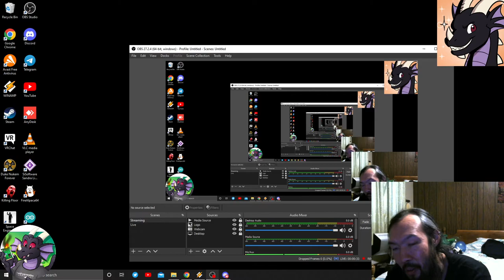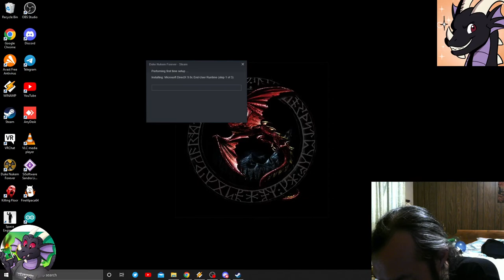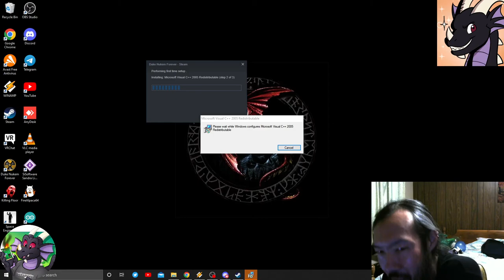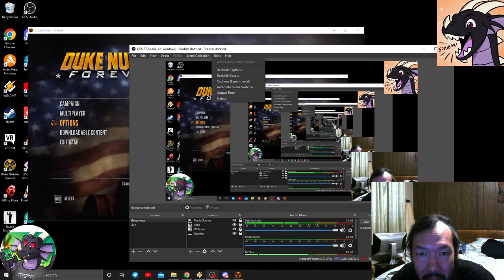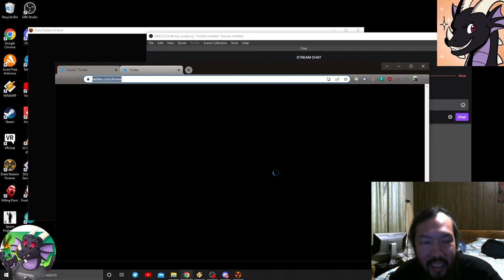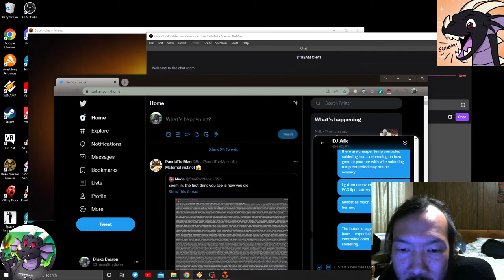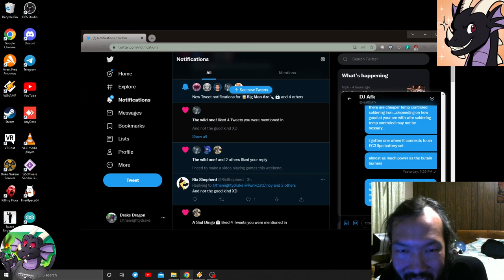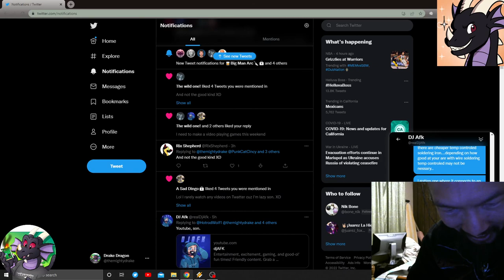Video Game Stream Duke Nukem Forever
Yea Saturday night streaming/gamming rawrs.

Shootin those Aliens...Legal or not!